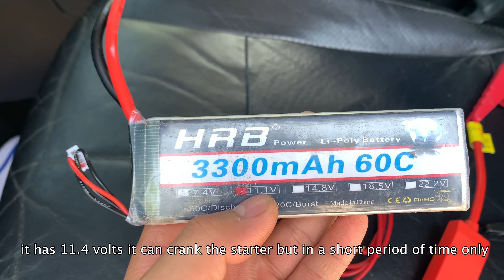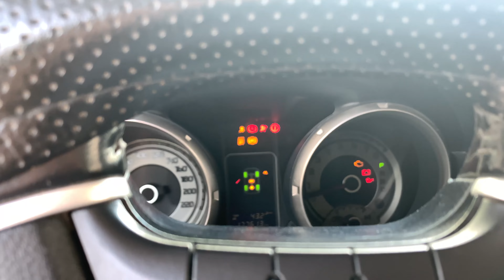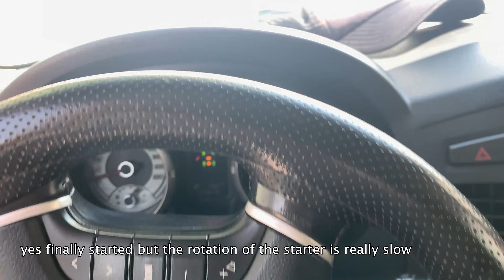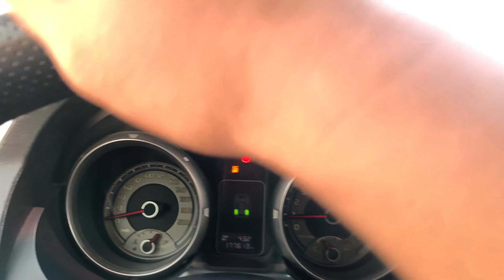I JUMPSTART MY CAR USING RC BATTERY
Starting a dead battery using my Rc battery using the jumper cable. Can it start my car?  first, it did not start with the cable with the diodes when I directly put the RC battery it works!
please do this at your own risk I just did this because my battery is old and needs to replace.

Can it start my car?